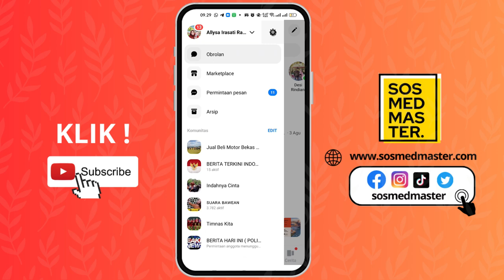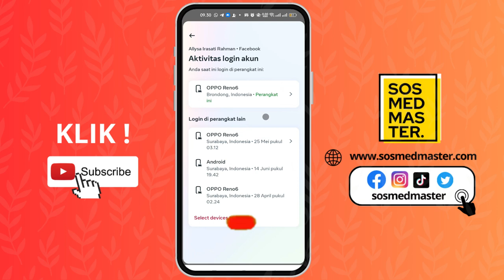Cara Mengeluarkan Messeger Dari Perangkat Lain Mudah Sekali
Di video ini saya memberikan tutorial cara mengeluarkan messeger dari perangkat lain di hp abdroid tanpa beralih akun dan bisa dilakukan disemua merek hp termasuk anddroid dan iphone simak tutorialnya sampai selesai.